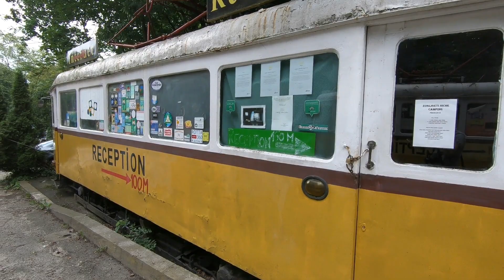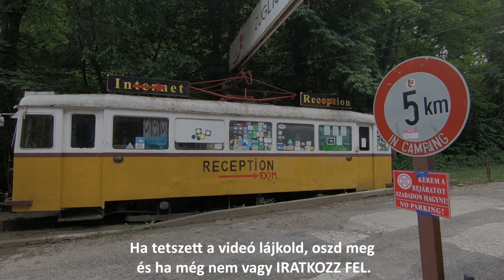Utazás az R158 vonalon (Ikarus 415) Ráadás Zúgligeti 58-as villamos